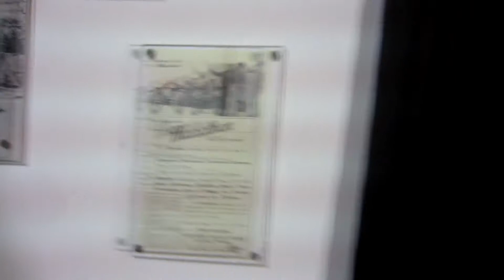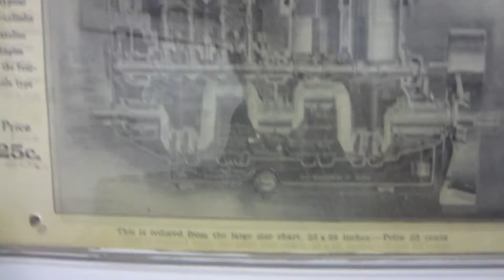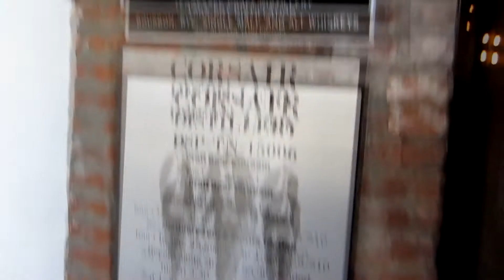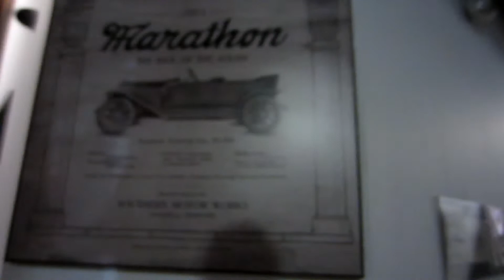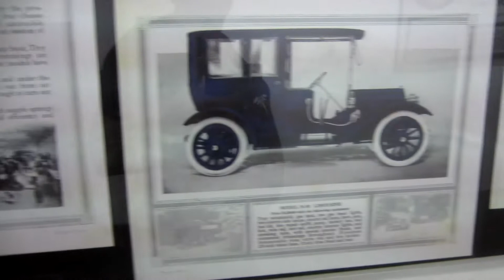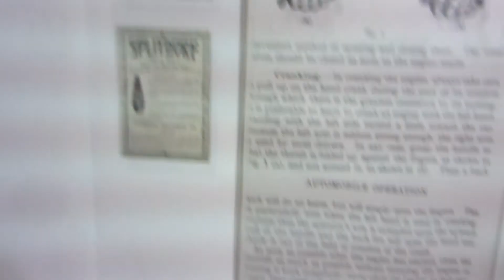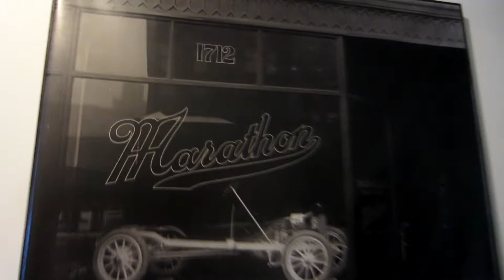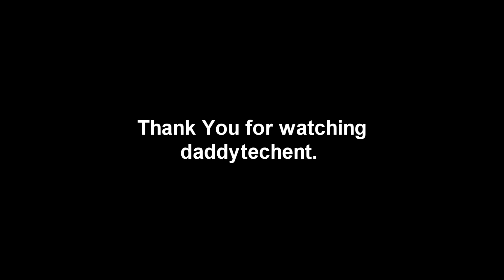Marathon Auto Manufaturers - Nashville TN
Old auto manufacturing facility in Nashville that is now redone into a bunch of offices for other local businesses took a walk through to show the history of the building and the different manufacturing plans that someone went to a great deal of trouble to frame and post on the walls.